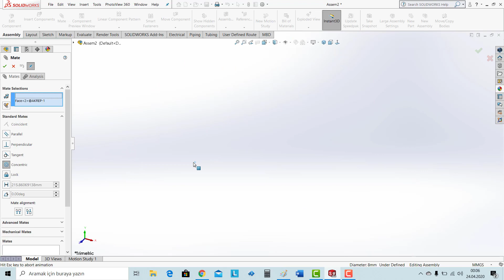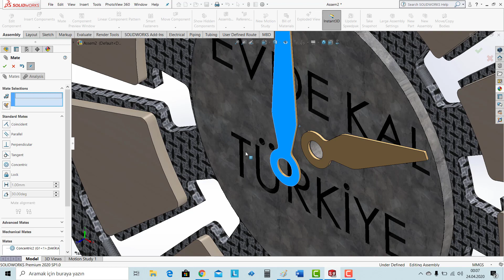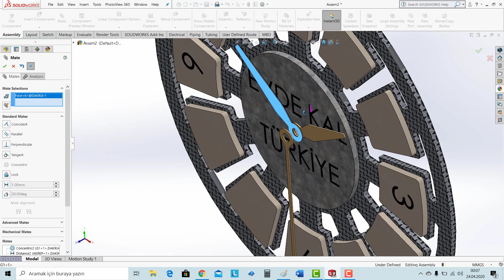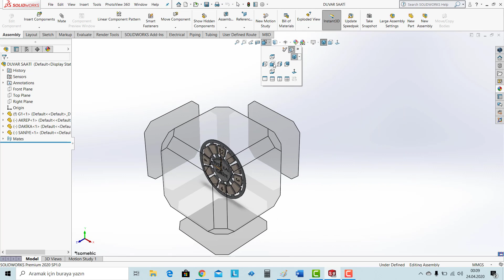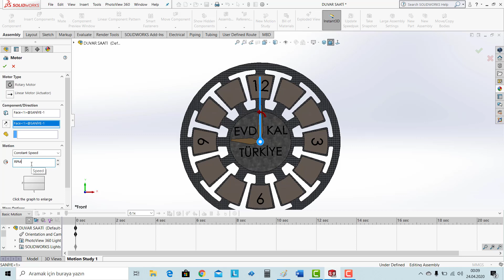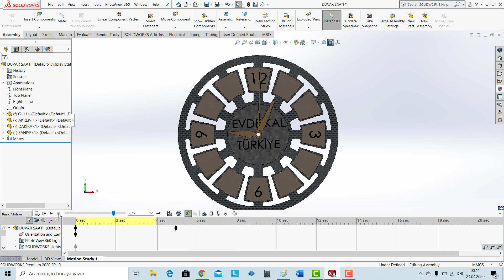SOLIDWORKS 2020: DUVAR SAATİNİN GERÇEK ZAMANLI ÇALIŞMA ANİMASYONU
SOLIDWORKS 2020 İLE ÇALIŞAN DUVAR SAATİ TASARIMI,
HOW TO MAKE "WORKING WALL CLOCK" İN SOLIDWORKS 2020,
"EVDE KAL TÜRKİYE" DUVAR SAATİ VE ÇALIŞMASI,

Parçaları aşağıdaki linkten indirebilirsiniz...